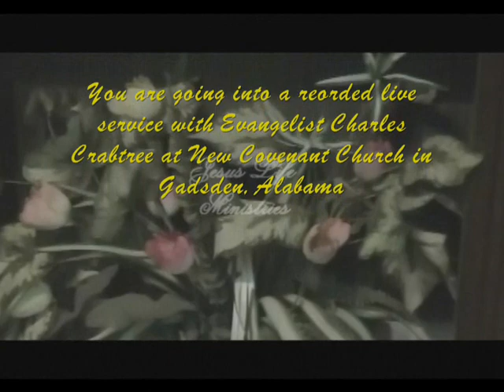JLM/ More Than A Conqueror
Brief segment of live sermon, Gadsden, Alabama